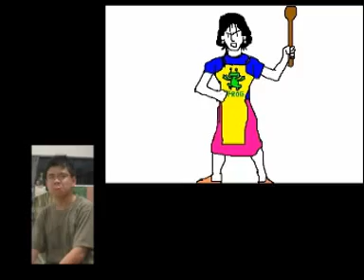Project Deuteronomy : Photosynthesis (Part 1)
An Anglo-Chinese School (Independent) 5.5 Deuteronomy and A*STAR joint collaboration: Project to produce series of instructional/tutorial videos directed at primary/elementary school kids. Part 4 of series.